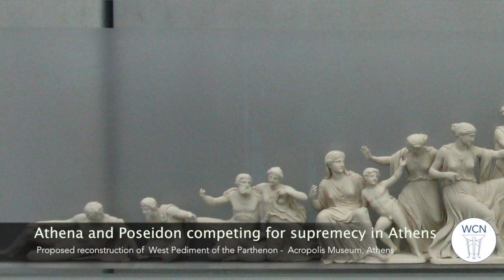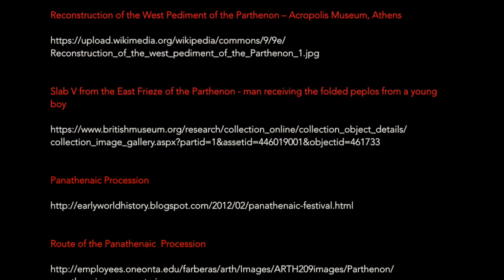Prof Michael Scott AskAnAcademic Greek Religion Part Two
In this second of three videos on the topic of Greek Religion, Prof Michael Scott of the University of Warwick discusses festivals such as the Panathenaic Festival at Athens, and Mystery cults such as those at Eleusis.